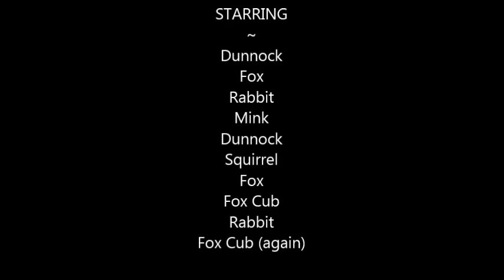Chorlton Water Park Bioblitz May 2015 - Trail Camera Footage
A number of trail cameras were set out at Chorlton Water Park as part of the mammal trapping session at the May 2015 bioblitz.  Part of the From Grey to Green project, funded by HLF and run be the Greater Manchester Local Record Centre.

This is a compilation of the footage from the trail cameras.  Compiled and editted by a couple of the volunteers.